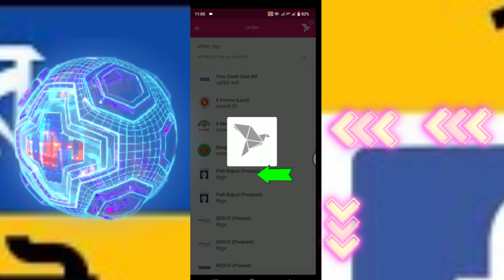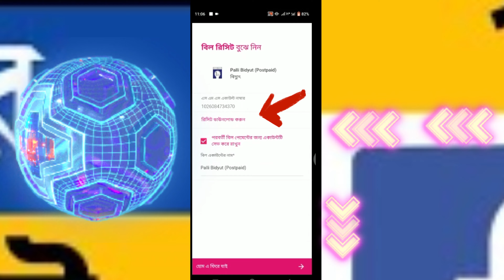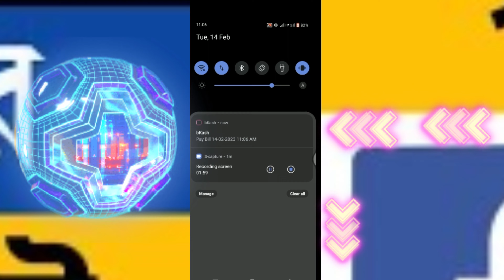bKash দিয়ে সকল বিদ্যুৎ বিল পরিশোধ | How to Pay Electricity Bill by bKash App Bangla Tutorial 2023